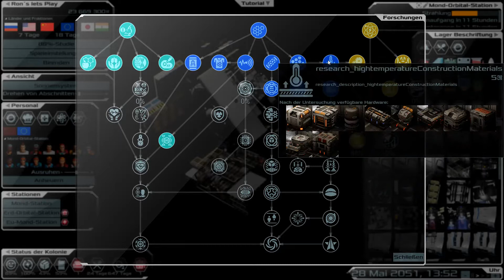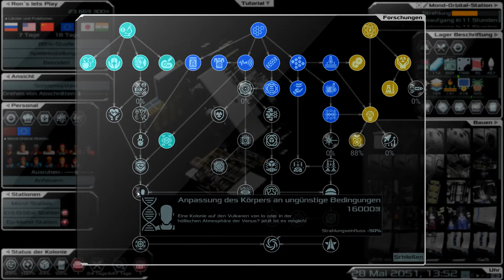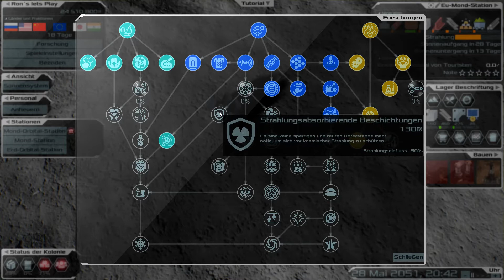Solargene - Let´s Play # 34 [Deutsch]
Wehrend wir uns auf die Forschung konzentrieren, um uns auf den Raumflug vorzubereiten und auch noch extra Kohle zu verdienen, bauen wir noch nebenbei eine Station für Europa auf.

Ich danke euch alle für die gute Energie und die direkte Unterstützung,
Alles liebe und viel Spaß,
euer AltRon !

*mit eigenem Discord: AltRon#7663